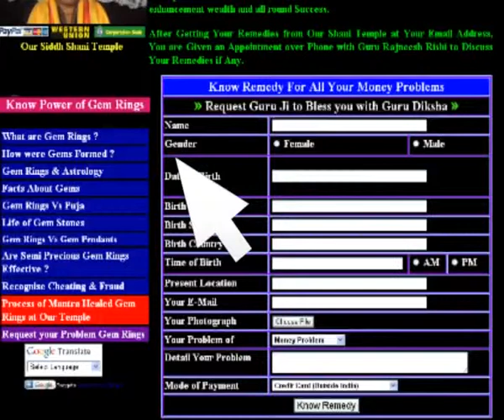Astrology - Navgrah Shanti - Jyotish by Param Pujya Guru Rajneesh Rishi Ji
Astrology - Navgrah Shanti - Jyotish by Param Pujya Guru Rajneesh Rishi Ji, World Famous Spiritual Guru in 133 Countries, Shani Mandir Wale, New Delhi  India.

Jyotisha ( Or Jyotish from Sanskrit jyotiṣa, from jyótis- "light, heavenly body") is the traditional Hindu system of astronomy and astrology. Also known as Hindu astrology, more recently Vedic astrology, It has three branches:[1]
Siddhānta: Indian astronomy.
Saṁhitā: Mundane astrology, predicting important events related to countries such as war, earthquakes, political events, financial positions, electional astrology, house and construction related matters (Vāstu Śāstra), animals, portents, omens, and so on.
Horā: Predictive astrology in detail.
The foundation of Hindu astrology is the notion of bandhu of the Vedas, (scriptures), which is the connection between the microcosm and the macrocosm. Practice relies primarily on the sidereal zodiac, which is different from the tropical zodiac used in Western (Hellenistic) astrology in that an ayanāṁśa adjustment is made for the gradual precession of the vernal equinox. Hindu astrology includes several nuanced sub-systems of interpretation and prediction with elements not found in Hellenistic astrology, such as its system of lunar mansions (Nakṣatra).
Astrology remains an important facet in the lives of many Hindus. In Hindu culture, newborns are traditionally named based on their jyotiṣa charts, and astrological concepts are pervasive in the organization of the calendar and holidays as well as in many areas of life, such as in making decisions made about marriage, opening a new business, and moving into a new home. Astrology retains a position among the sciences in modern India.[2] Following a judgement of the Andhra Pradesh High Court in 2001, some Indian universities offer advanced degrees in astrology.[3]
The term Hindu astrology had been in use as the English equivalent of Jyotiṣa since the early 19th century. Vedic astrology is a relatively recent term, entering common usage in the 1980s with self-help publications on Āyurveda or Yoga. The qualifier "Vedic" is however something of a misnomer,[4][5][6] as there is no mention of Jyotiṣa in the Vedas, and historical documentation suggests horoscopic astrology in the Indian subcontinent was a Hellenic influence post-dating the Vedic period.